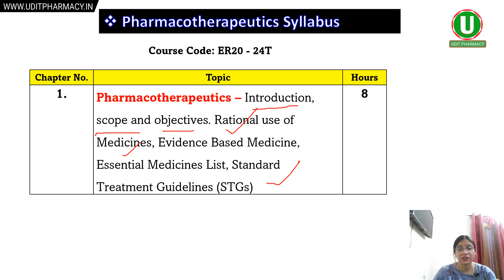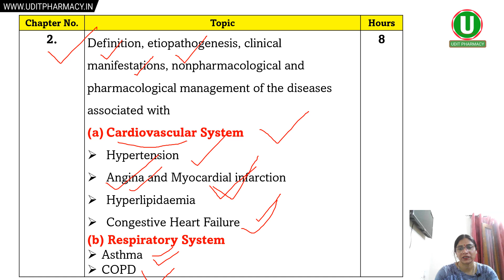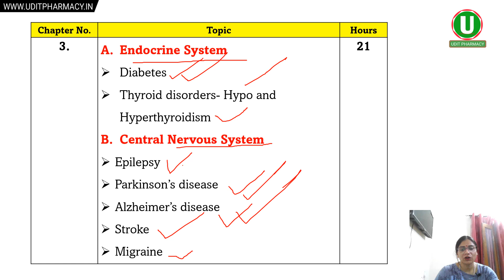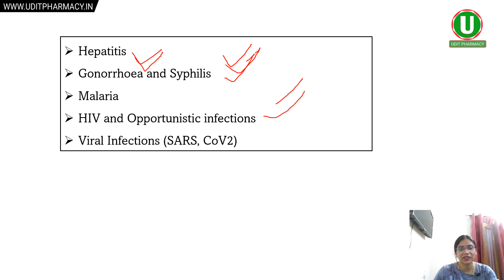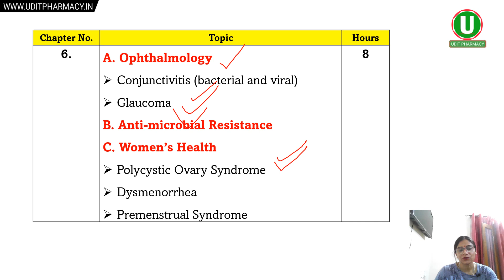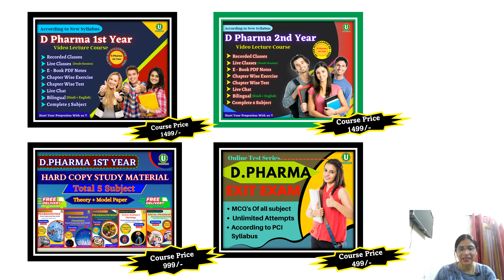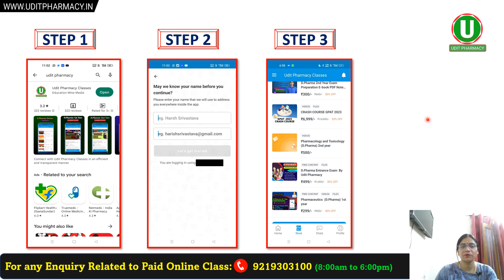Pharmacotherapeutics Syllabus | D.Pharma 2nd Year Syllabus | D.Pharma Syllabus Explain in Hindi